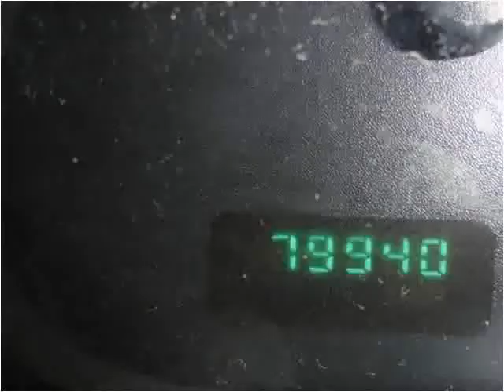2000 Dodge Ram Wagon available from E & B Auto Sales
This 2000 Dodge Ram Wagon is available from E & B Auto Sales.